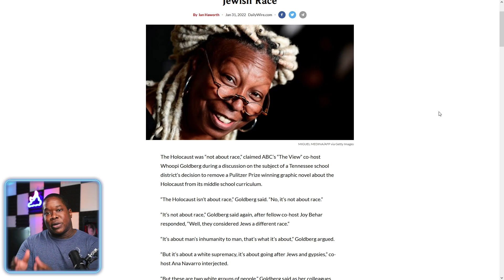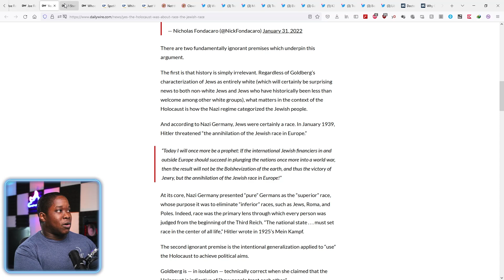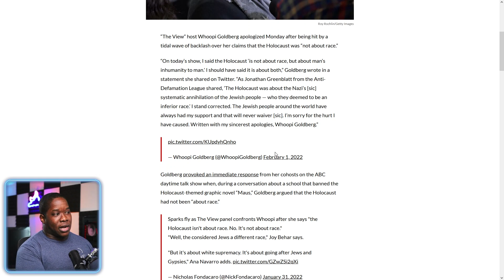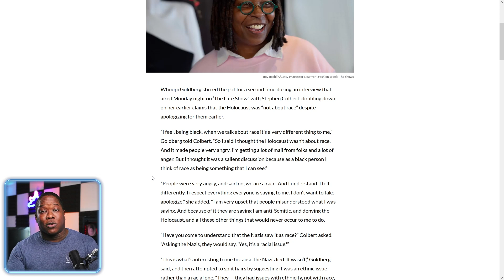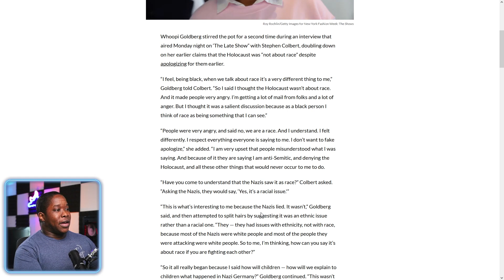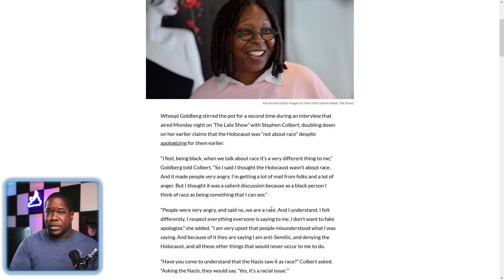Whoopi Goldberg's INSANE Take On WW2, Not About Race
Tune in randomly for random videos!